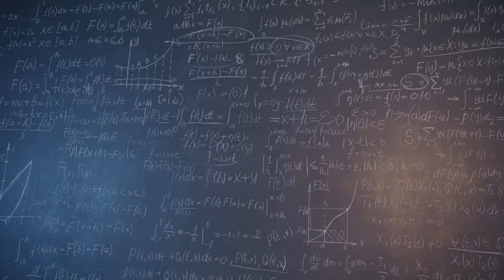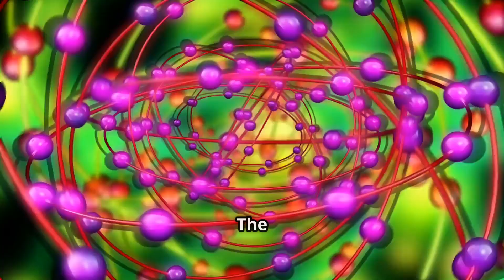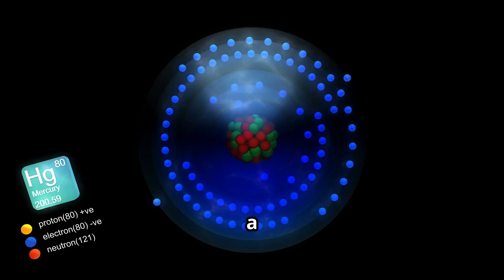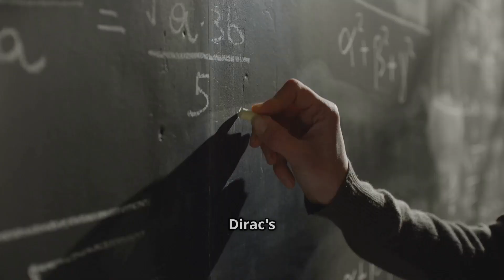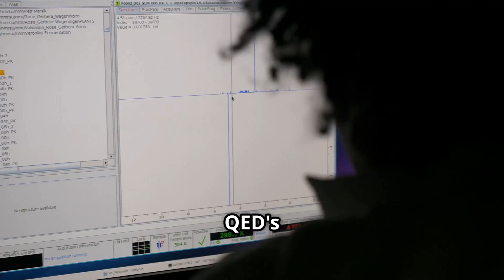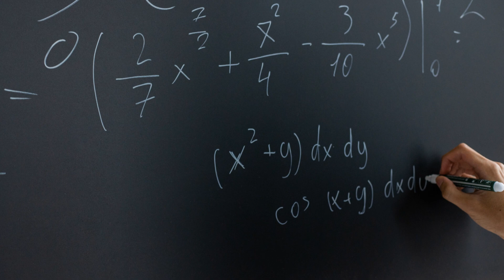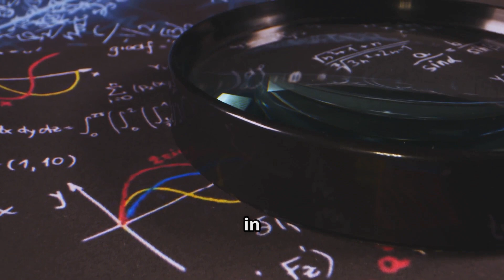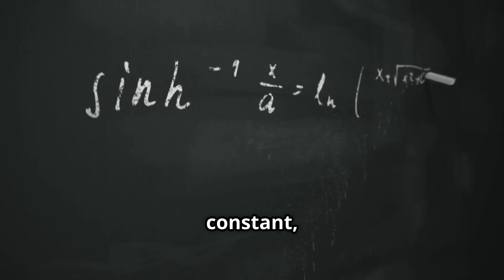The Mysteries of the Fine Structure Constant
In this captivating video, "The Mysteries of the Fine Structure Constant: Why 1/137 Rules the Universe!", we delve into the profound significance of the fine structure constant, α, and its pervasive presence in the laws of physics. Join us as we explore its role in the fabric of the universe, its connection to fundamental forces, and how it influences other constants of nature. Could this enigmatic number hold the key to understanding the cosmos? With engaging visuals and clear subtitles, this 20-minute journey will enlighten both science enthusiasts and curious minds alike.

OUTLINE:

00:00:00 A Cosmic Number
00:01:17 The Fabric of Reality
00:02:33 A Mysterious Connection
00:03:38 Peering into the Atom
00:04:22 Sommerfeld's Extension
00:05:59 A Cosmic Puzzle
00:07:38 Dirac's Insight
00:08:11 The Quantum Dance of Light and Matter
00:08:51 Diagrams of Reality
00:09:54 Renormalization to the Rescue
00:11:25 QED's Unparalleled Accuracy
00:11:45 A Universe Bathed in Light
00:12:20 The Quantum Fabric of Space and Time
00:12:43 A Bridge Between Worlds?
00:13:04 A Cosmic Coincidence or a Deeper Connection?
00:13:26 A Delicate Balance
00:13:50 Life as a Measuring Stick
00:14:12 Harmonies of a Multidimensional Universe
00:14:38 The Unending Quest
00:14:57 A Constant Mystery
00:16:29 The Allure of Unification
00:17:56 A Universe of Wonder